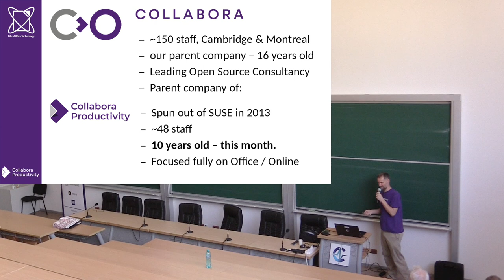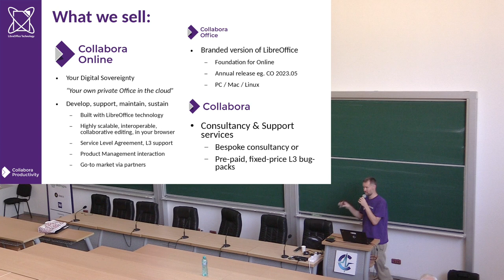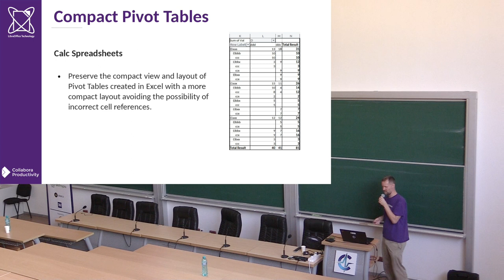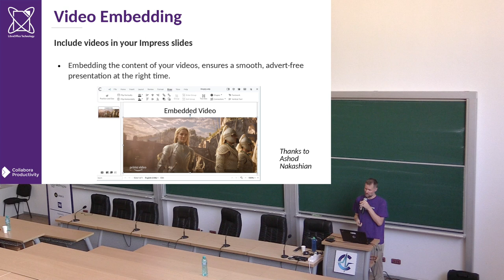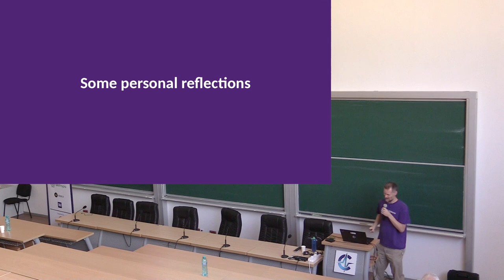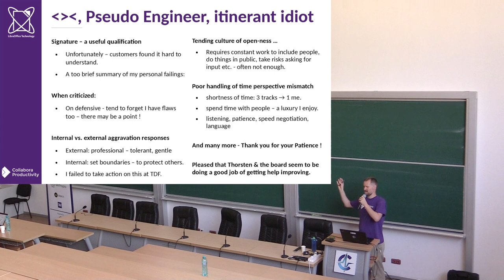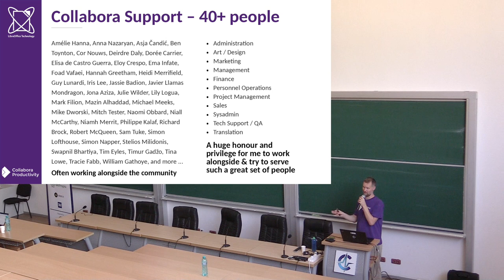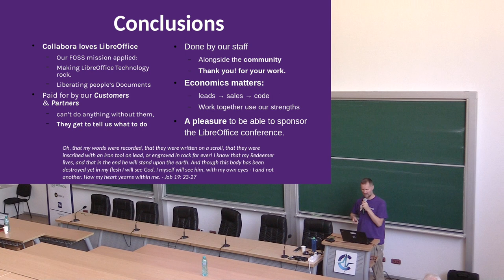Keynote: Sponsor Collabora Productivity - LibreOffice Conference 2023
A talk from the LibreOffice Conference 2023. Presenter: Michael Meeks